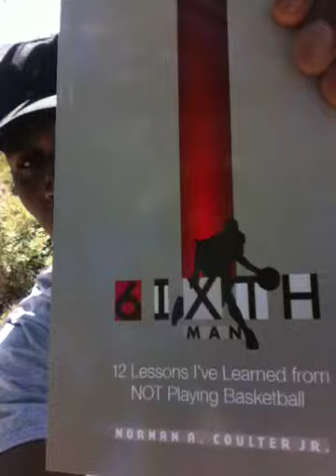6 Minutes with 6ixth Man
Find the moral of your own life story, no matter how great or grim it's been.